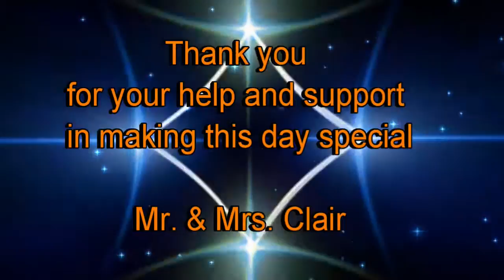Mr. & Mrs. Milton Clair